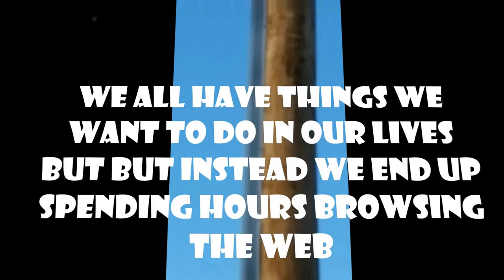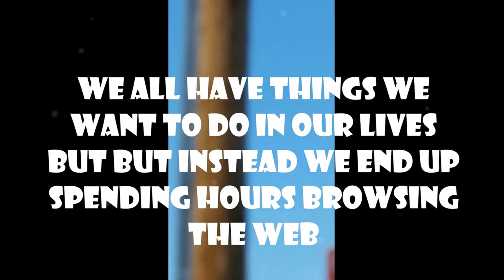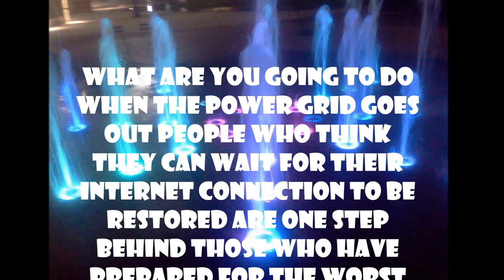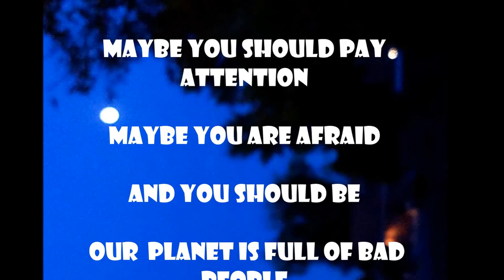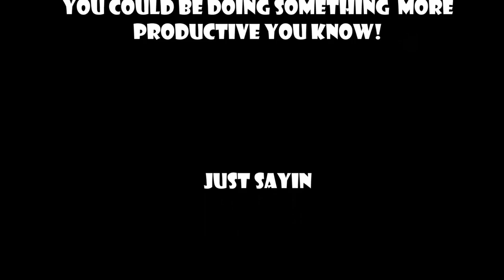Wake up people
This video is a reminder to get off the internet and enjoy life before its to late. who knows what tomorrow will bring.